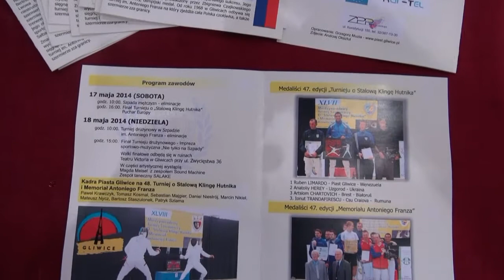48. Turniej O Stalową Klingę Hutnika - 17 04 2014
W 48. Turnieju O Stalową Klingę Hutnika  wzięło udział 126 szpadzistów z kilku krajów Europy w tym cała czołówka polskiej szpady z olimpijczykami z Londynu włącznie. Przyjechał nawet Egipcjanin. Tym razem reprezentantom  Piasta nie udało się stanąć na podium, ale nie zawsze jest mozliwe.